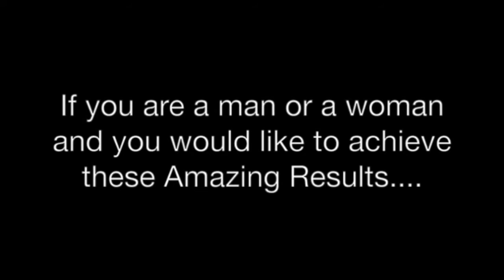Btox-MD Instant Youth Serum